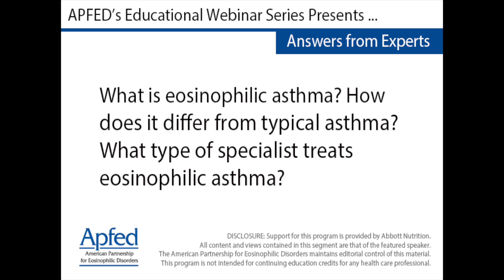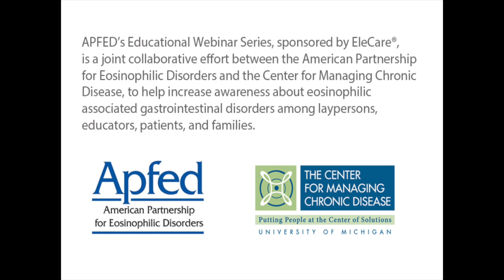What is Eosinophilic Asthma?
What is eosinophilic asthma? How does it differ from typical asthma? What type of specialist treats eosinophilic asthma?

Gerald J. Gleich, MD
Allergist and Immunologist